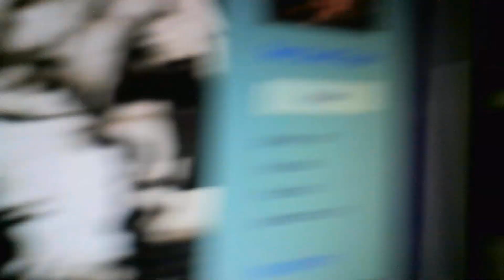4-18-23 ~ If You Want To ~ Lost Dogs ~ Retro Jesus Music Songs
Terry Scott Taylor off the MUTT album